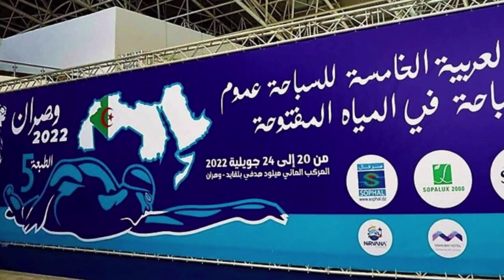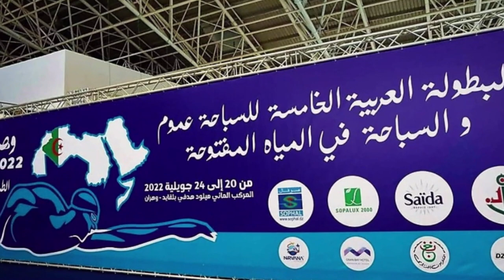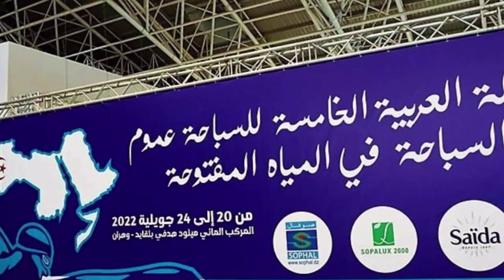شاهدو انطلاق البطولة العربية للسباحة بوهران